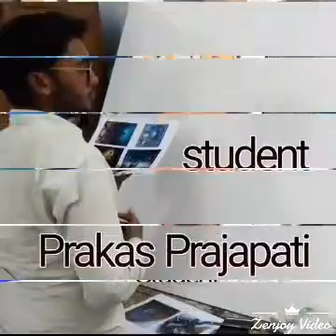Paintings Exhibition making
Bharat Thakor